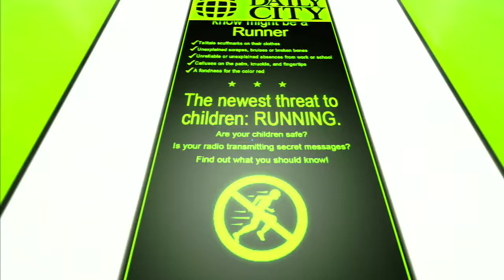Get hoppin Mirrors edge #6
Hello everybody its my again. Sorry this video is a little short. I'm still having tech problems so I don't want to chance losing everything by uploading to big of videos. But I should be fixing it soon. Anyway I hope you enjoy this video and have a great day